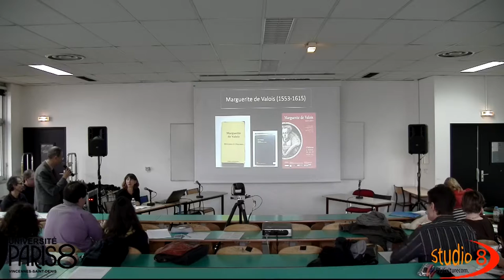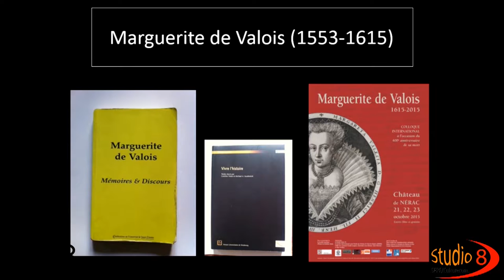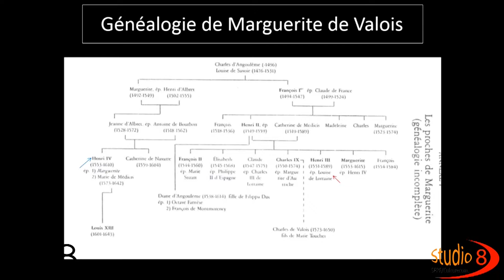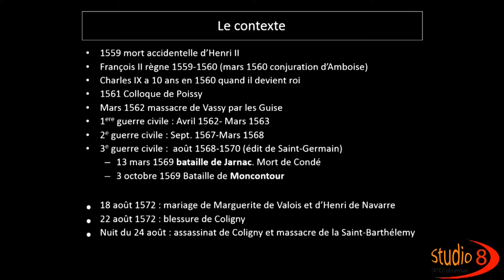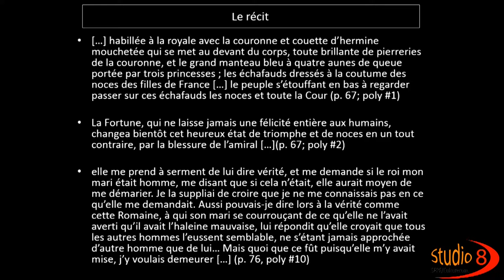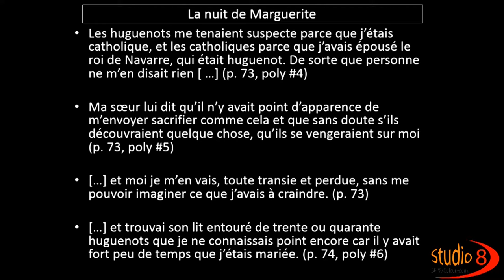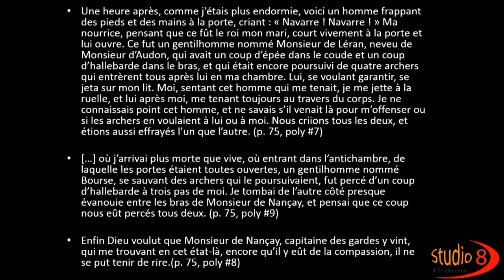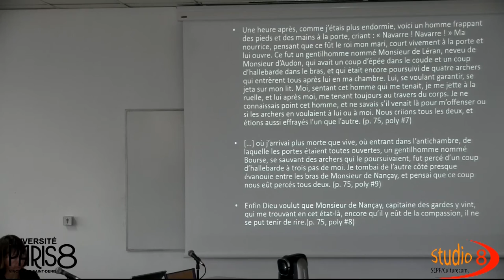M. de Valois et la st Barthélemy, question de l’homme, question de genre et subjectivité littéraire